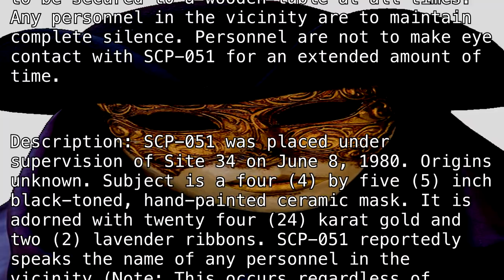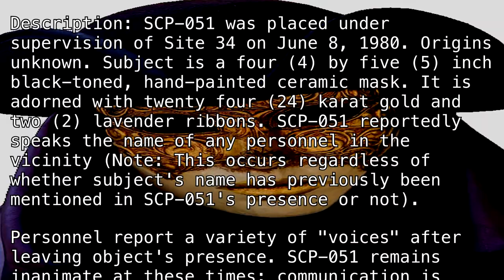SCP-051 "The Mask" [SCP Classic]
Tragic.

(author unknown)